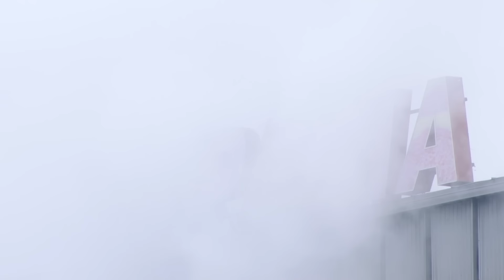Як гасили універмаг "Україна" в Ужгороді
В Ужгороді горів універмаг "Україна". Пожежа почалась зранку 1 лютого. На місці події працювали рятувальники та поліцейські